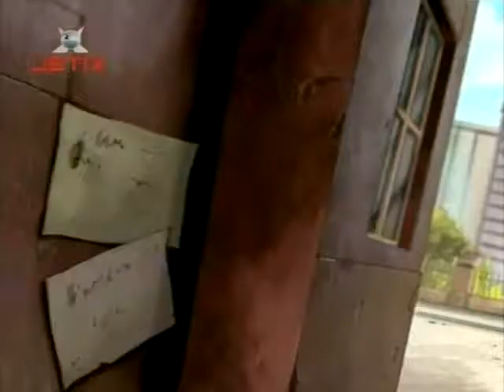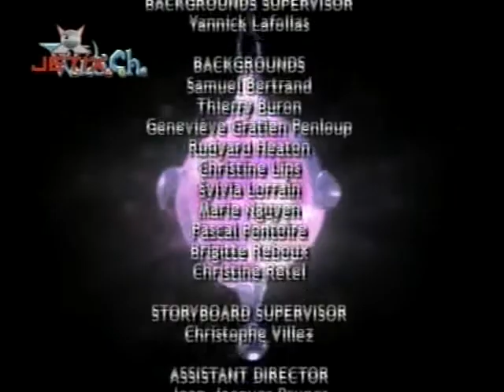W.I.T.C.H. - 1. évad 11. rész - Threbe Csillaga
A W.I.T.C.H. egy fantasy/szuperhős típusú képregény sorozat, amelyet Elizabetta Gnone írt. A történet öt lányról szól, akiket kiválasztottak, hogy ők legyenek Kondrakar új Őrzői, akinek a feladata, hogy az öt elem fölötti képességeiket használva, megvédjék a világegyetem központját mindazoktól, akik ártani akarnak neki. Ez az öt elem: a Víz, a Tűz, a Föld, a Levegő és az Energia.

A sorozat címe, a W.I.T.C.H. az öt szereplő: Will, Irma, Taranee, Cornelia és Hay Lin nevének kezdőbetűiből áll; jelentése angolul: „boszorkány".